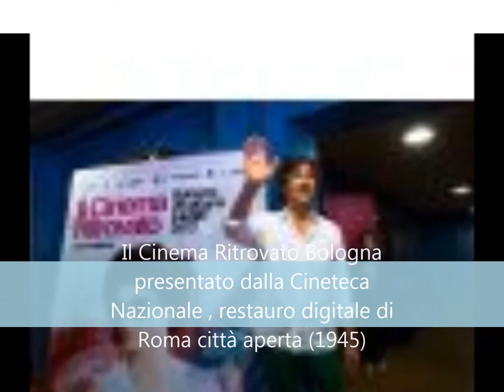Cineteca Nazionale Mario Musomeci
cineteca nazionale